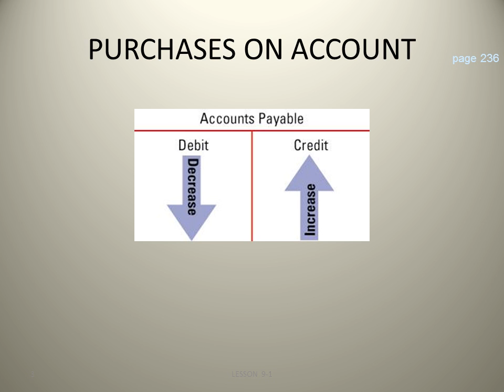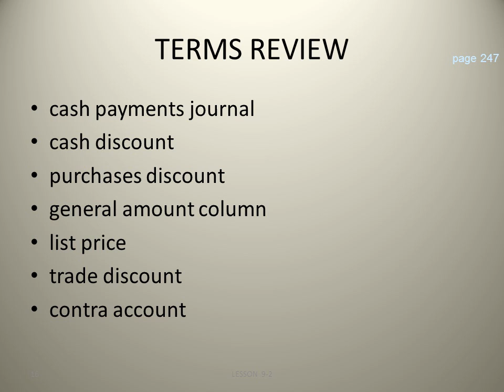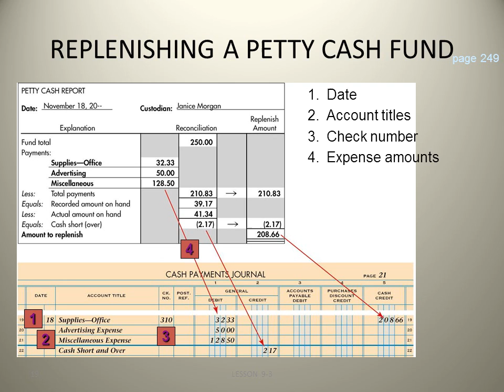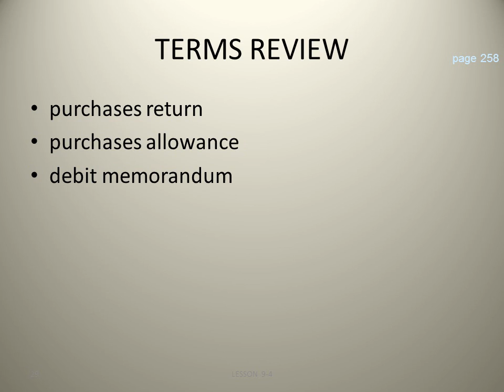Ch 9.wmv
Review chapter content to prepare for chapter test